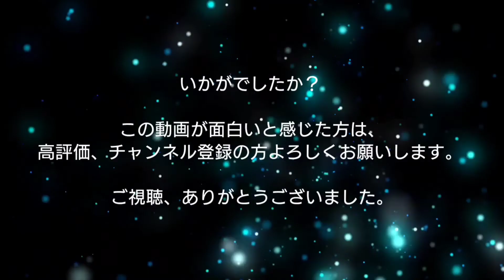【都道府県クイズ】このシルエットの都道府県は何でしょう？全部で5問あります！※BGM不具合の為、再投稿しました。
【都道府県クイズ】このシルエットの都道府県は何？